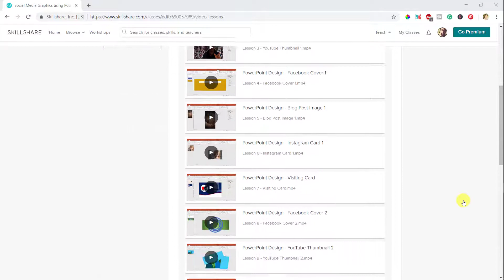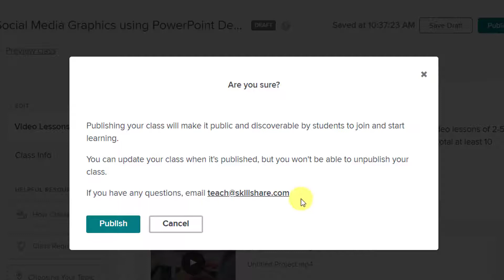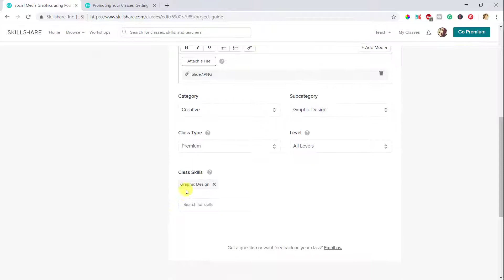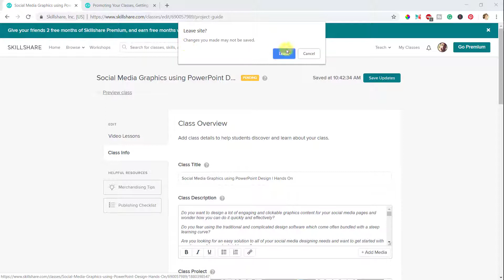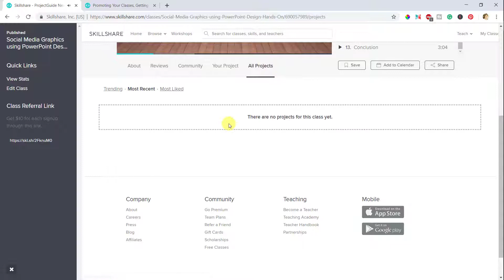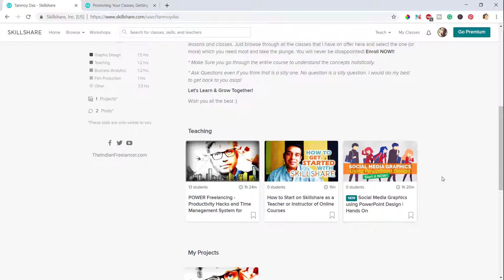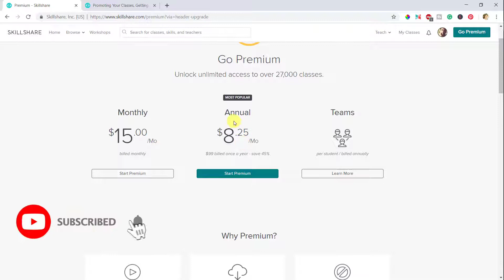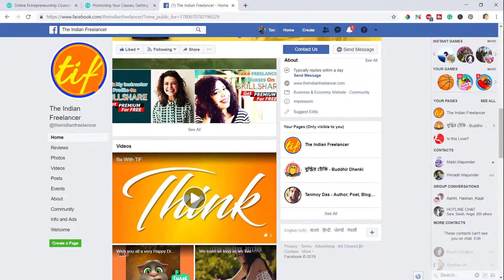How to Publish a New Class on SkillShare | Get 2 Months FREE Premium Access | The Indian Freelancer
How to Publish a New Class on SkillShare | Get 2 Months FREE Premium Access | The Indian Freelancer | Join Now

Namaste Friends and Freelancers! This video is about SkillShare and how you can publish a new class on SkillShare. I will also tell you a way through which you can get 2 Months of FREE Premium Access on SkillShare.

My Online Courses on Udemy

♥ Social Media Graphics using PowerPoint Design | Hands On

♥ How to start Freelancing on Fiverr | Ninja Secrets in Hindi

♥ Graphic Design using PowerPoint - Beginner to Professional

♥ Productivity Hacks for Freelancers! Time Management System for Entrepreneurs

About TiF:
The Indian Freelancer is a venture dedicated to the freelancing community of India and the other South East Asian Countries. I talk about the various problems faced by the Indian freelancers while working as a freelancer, here in India. Also, we talk about various avenues that are open for the Indian Freelancer to earn money online and make a living out of freelancing in India.

Keep an eye on the next video that will bring more life hacks, information, and tips on freelancing and earning money online.